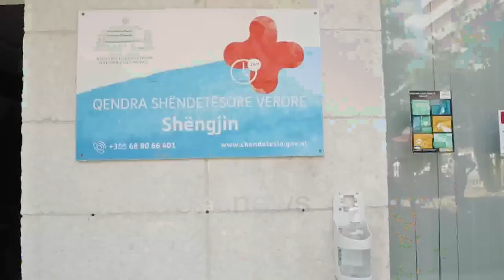Manastirliu në Shëngjin: Gatishmëri e shtuar, mbi 26 mijë qytetarë morën shërbim në qendrat verore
Ministria e shëndetësisë Ogerta Manastiliu ka inspektuar qëndrat shëndetësore në zonat turistike. Në Shëngjin ajo tha se janë mbi 1500 inspektime të kryera përgjatë sezonit turistik.

"Deri më tani të gjitha strukturat tona verore kanë ofruar më shumë se 26 mijë shërbime vizita, konsulta, mjekime në të gjithë zonat ku kemi ngritur këto qendra duke mundësuar që të ofrojmë në kohë reale kujdes shëndetësor duke bërë që të ndihen pushuesit dhe turistët e huaj më të sigurt për shëndetin e tyre dhe sigurisë për jetën," tha ajo.

Gjatë vizitës ministrja kërkoi nga inspektorët shëndetësorë marrjen e masave për të garantuar kushtet higjenosanitare. "Të rekomandoni sa më shumë për të përmirësuar të gjithë parametrat që përbëjnë paketën bazë të cilësisë kur flasim për shëndetin por dhe të gjithë elementët e tjerë që në bashkëpunim me Inspektoriatin e Mjedisit dhe ushqimit të bashkëpunoni që ne të kemi një turizëm të garantuar e mbi të gjitha të kemi të sigurt shëndetin dhe jetën e qytetarëve," tha ajo.

Sipas minisistres kontrollet e shumta janë zhvilluar dhe në pishinat e mbyllura për parametrat e ujit.
Më tej ministria bëri apel qyteëtarëve që të tregojnë kujdes për shkak se temperaturat vijojnë të jenë të larta.